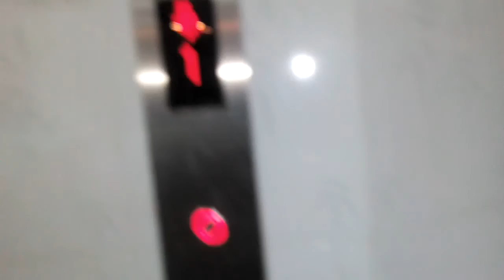All floors are locked @ electronics store in Sungai Kolok